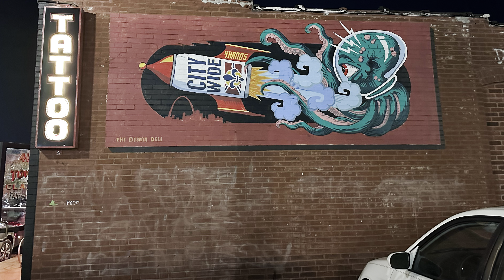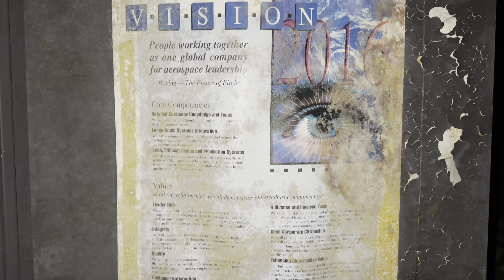Time for ink therapy …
Jason starts getting his traditional oriental Coy Tattoo